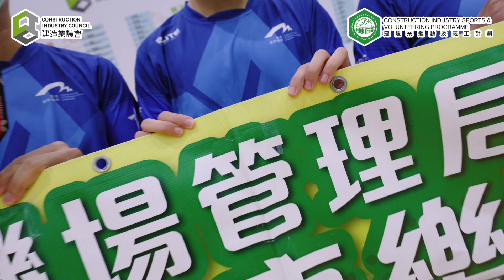建造業乒乓球比賽2022 - 精華片段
建造業2022年度運動盛事「建造業乒乓球比賽2022」已於2022年8月14日（星期日）及8月21日（星期日）在香港建造學院上水院校 7/F 禮堂順利舉行，並由屋宇署署長余寶美女士擔任頒獎典禮主禮嘉賓。是次比賽吸引超過250名來自業界60多個機構的乒乓球好手參與這項年度盛事，一較高下。

建造業運動及義工計劃自2017年起舉辦「建造業乒乓球比賽」，一直獲得業界大力支持及踴躍參與，參賽者的水平更逐年提升。今屆決賽更邀得2020東京奧運乒乓球女子團體銅牌得主蘇慧音女士及杜凱琹女士於決賽賽事完結後為大家上演表演賽及分享感受。